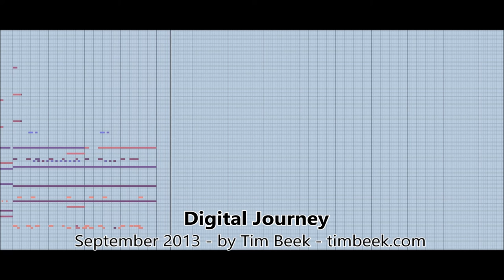[Royalty FREE Music] Digital Journey